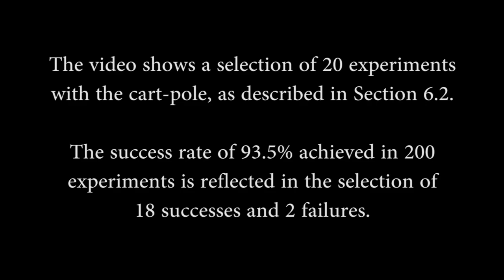Feedback-motion-planning with simulation-based LQR-trees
Selected experiments with the Cart-Pole.
 by Philipp Reist, Pascal V. Preiswerk, and Russ Tedrake